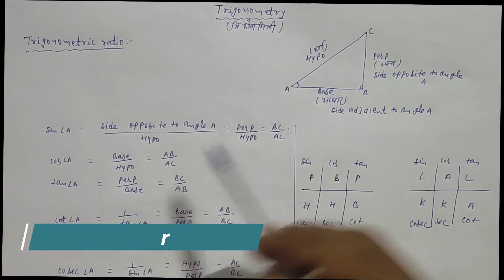Trigonometry Mathematics Class 10 |||CBSE & RBSE ||| (L-1)